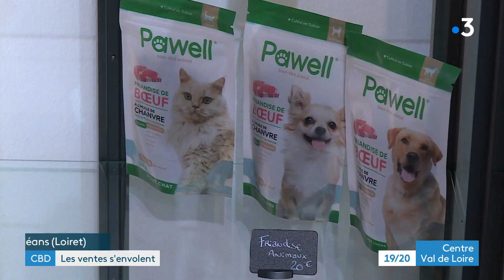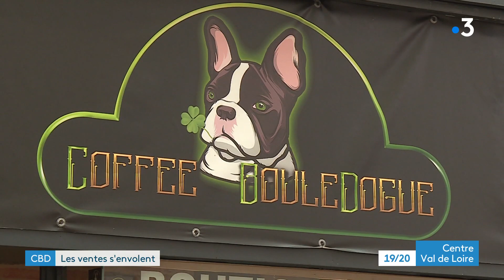Orléans : les ventes de CBD s'envolent, le nombre de boutique a triplé en ville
On reparle du CBD une molécule contenue dans le chanvre et qui n'est pas nocive contrairement au cannabis prohibé. Il y a un an l'Union européenne demandait à la France de permettre la commercialisation de cette molécule. En juin dernier, la cour de cassation jugeait même que celle-ci ne pouvait être interdite. Malgré quelques zones d'ombre, les boutiques se multiplient à Orléans.
Reportage dans l'une d'elles Mathieu Jarry et Charly Krief.